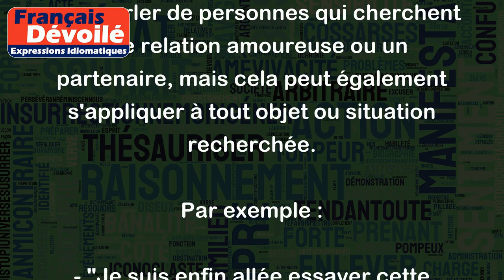Trouver chaussure à son pied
L'expression "trouver chaussure à son pied" signifie trouver quelque chose qui convient parfaitement à ses goûts ou ses besoins.
Cette expression est souvent utilisée pour parler de personnes qui cherchent une relation amoureuse ou un partenaire, mais cela peut également s'appliquer à tout objet ou situation recherchée.
Par exemple :
- "Je suis enfin allée essayer cette robe que j'avais repérée et je l'ai achetée, elle me va parfaitement, j'ai enfin trouvé chaussure à mon pied."
- "Après plusieurs rencontres infructueuses, elle a enfin trouvé chaussure à son pied en rencontrant son actuel petit ami."
- "Après avoir visité plusieurs appartements, il a finalement trouvé chaussure à son pied dans ce petit studio en plein centre-ville."